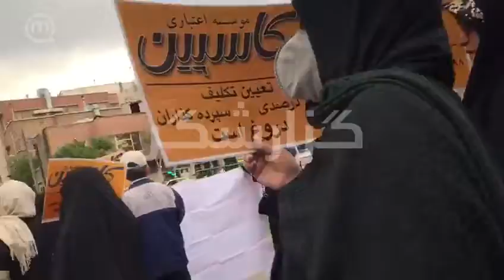تجمع سپرده‌گذاران کاسپین